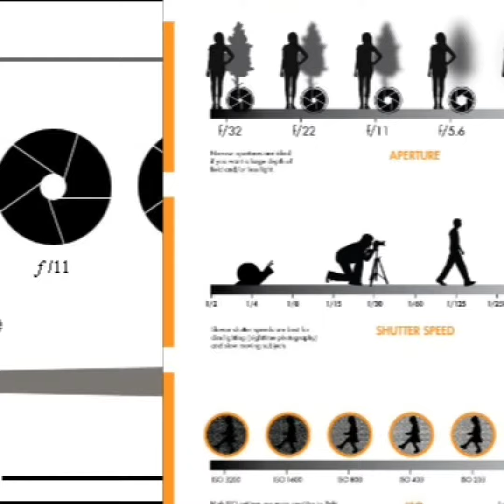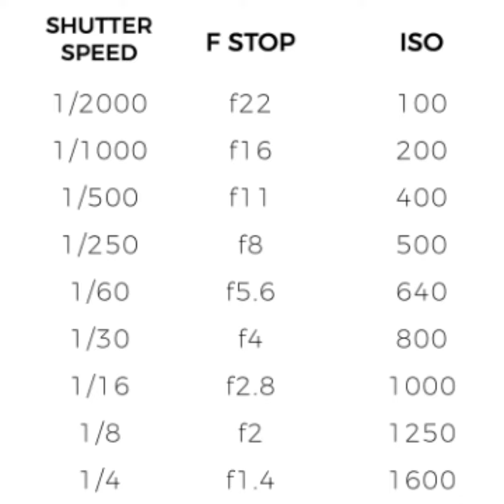Photography Tips And Tricks